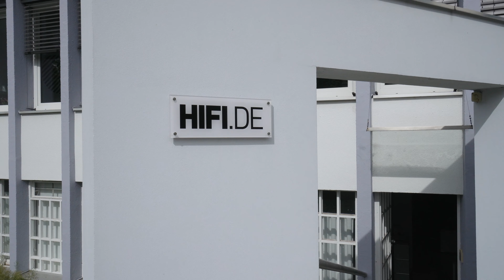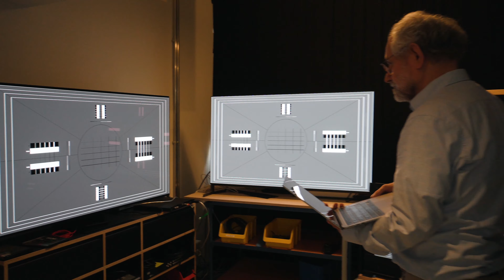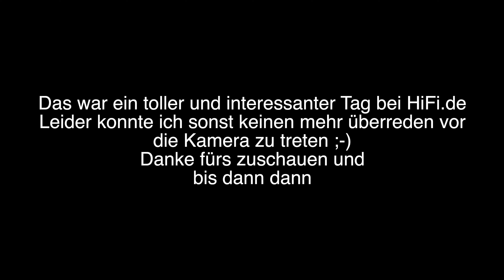Zu Besuch bei HIFI.DE in Köln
Ich durfte mir mal die Redaktion von Hifi.de in Köln anschauen und das war natürlich für mich besonders spannend. Schaut auch mal hinter die Kulissen ;-)

Crosby, Stills, Nash & Young:
Coheed & Cambria: